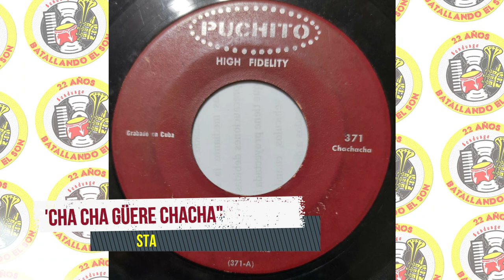Severino Ramos y su Orquesta - Cha Cha Güere Chacha / SANDUNGA!